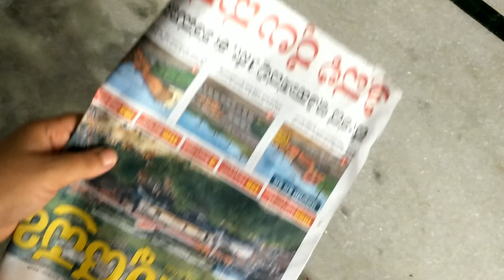Superb Technique New & Easy Trick to Make Flower Garland